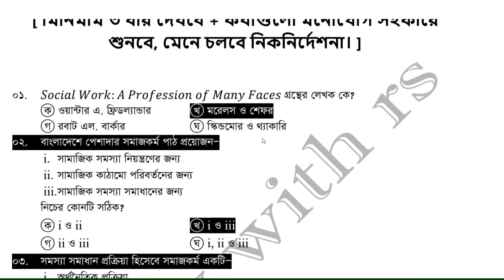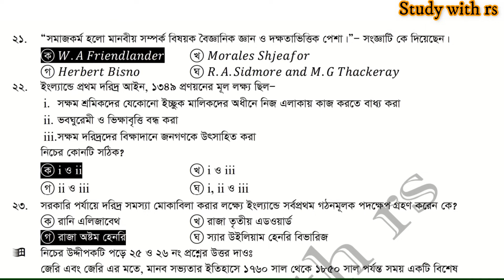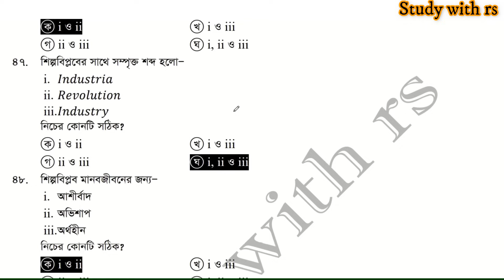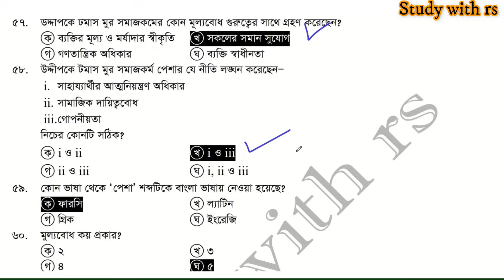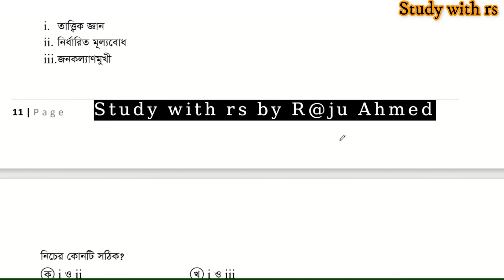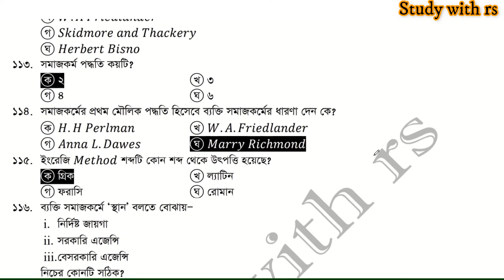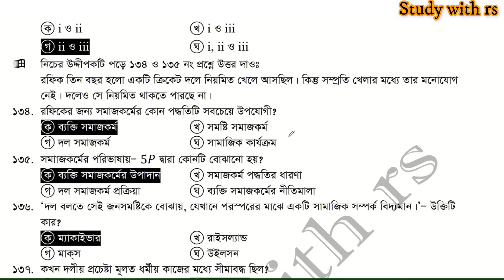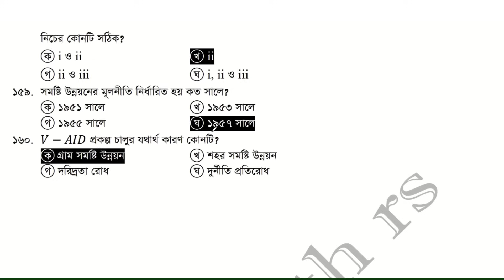HSC’2021 সমাজকর্ম ১ম পত্র MCQ সাজেশন্স । HSC Social Work 1st Paper । এইচ এস সি সমাজকর্ম ১ম পত্র MCQ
HSC’2021 সমাজকর্ম ১ম পত্র MCQ সাজেশন্স । HSC Social Work 1st Paper । এইচএসসি সমাজকর্ম ১ম পত্র MCQ

প্রিয় এইচএসসি (HSC’2021) পরীক্ষার্থী ২০২১ , সমাজকর্ম ১ম পত্র (Social Work 1st Paper) বহুনির্বাচনি (MCQ) সাজেশন্স নিয়ে আজকের ভিডিওটি তোমাদের জন্য খুবই গুরুত্বপূর্ণ হবে বলে আশা করছি। নিজে দেখার পাশাপাশি তোমাদের সহপাঠিদের সাথে শেয়ার করবে। ধন্যবাদ